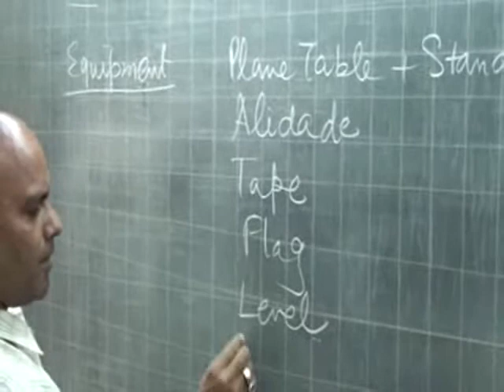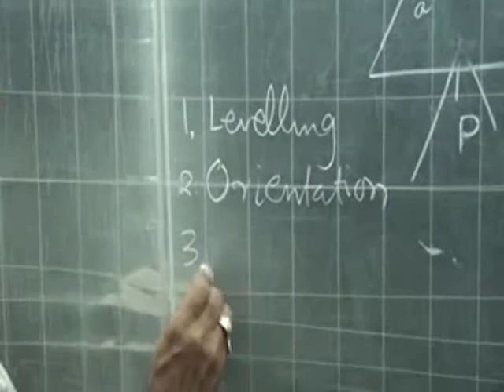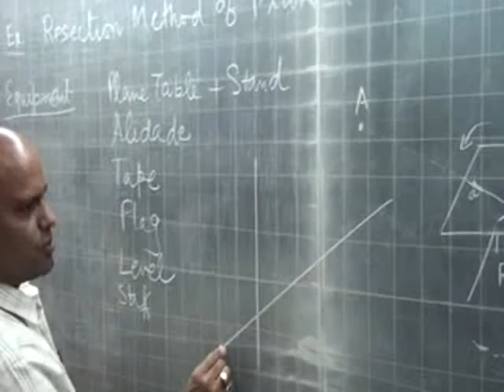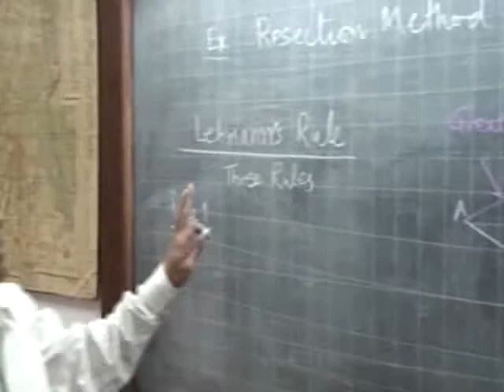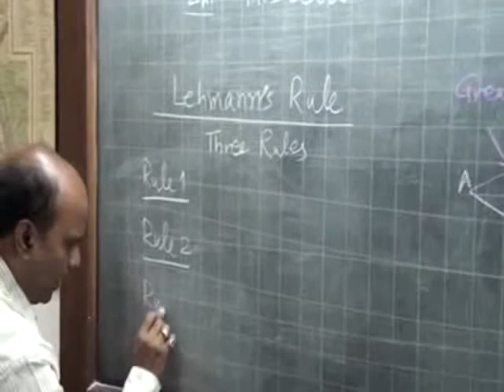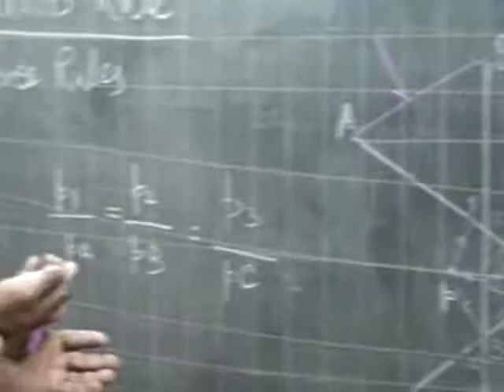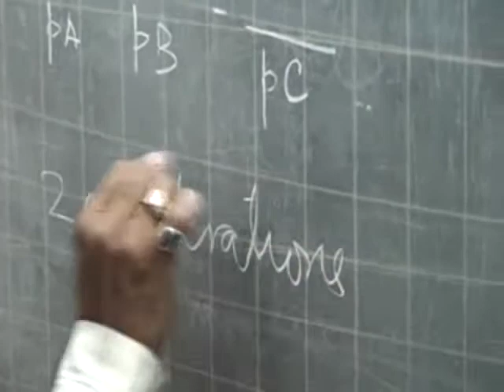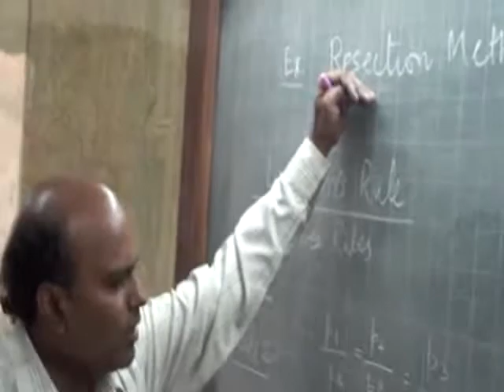resection in class